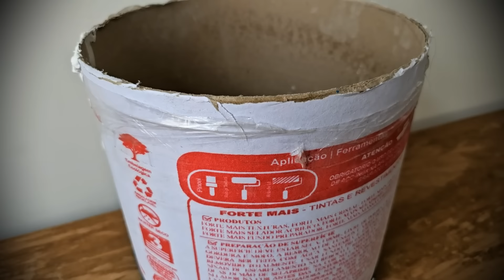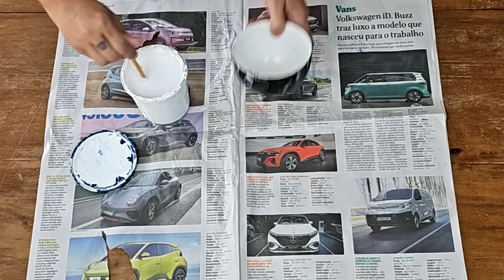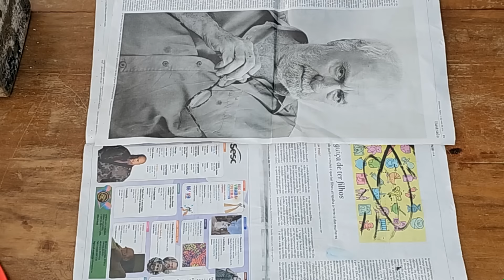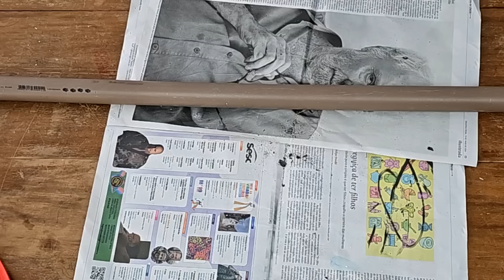DIY | IDEIA COM BARRICA DE PAPELÃO | DECORAÇÃO CHIQUE E BARATA!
Oie!
Tudo bem por aí?
Estou transformando um ambiente aqui da minha casa (um cômodo) e o projeto que eu vou fazer aqui com vcs vai compor a decoração desse ambiente junto com outros itens de decoração que eu vou mostrar o passo a passo p vcs aqui no Canal.
E para o vídeo de hoje eu vou usar uma barrica de massa corrida que eu achei em uma caçamba voltando do trabalho.
Vem comigo acompanhar o passo a passo!
Bjs
Máris

CURSO ON LINE MÉTODO DECOR BY PAM
Você não aguenta mais ver sua casa monótona e sem graça e que precisa de um norte para começar a decorar sem mistério? Método Decor By Pam para tornar a decoração algo fácil de se fazer, podendo você mesmo decorar sua casa de forma simples e rápida. São mais de 45 videoaulas gravadas ao vivo com a participação presencial de alunas de todo Brasil e que que agora nesse curso on line você terá acesso ao conteúdo completo.

EBOOK DECORAÇÃO DESCOMPLICADA
Ebook para destravar a mente para decoração, com ensinamentos valiosos sobre decoração de casas, com dicas muito importantes para usar itens e móveis combinando-os da forma correta.

O QUE É BATIDA DE PEDRA?
Produto utilizado no artesanato como primer. A Batida de Pedra é um selante amplamente conhecido e utilizado para a proteção da lataria dos veículos contra chuva, maresia, ruídos e também, é claro, para proteção de batidas de pedra na rodagem. Vc encontra para comprar em lojas especializadas em tintas residenciais ou automotivas.

ESQUADRÃO DIY:
CRIAR - PROJETOS CRIATIVOS @criarprojetoscriativos
TEM DOUTORA NA FAXINA @TemDoutoraNaFaxina
DIKINHA DIY @DIKINHADIY
PRI ART DECORAÇÕES @PRIARTDECORACOES
DIYDEIA @diydeia
MAYRA RIBEIRO @MayraRibeiroDIY
DUDA MANUALIDADES @duda_manualidades5837@duda_manualidades5837
DECORANDO E TAL @DecorandoeTal

CONHEÇA TAMBÉM:
MABS ARTS @MABSARTSMarciaArcanjo
MANIA DE ARTESÃ @maniadeartesa4054
PÂMELA BOIANI @pamelaboiani
CANTINHO DO ARTESANATO @cantinhodoartesanato1668